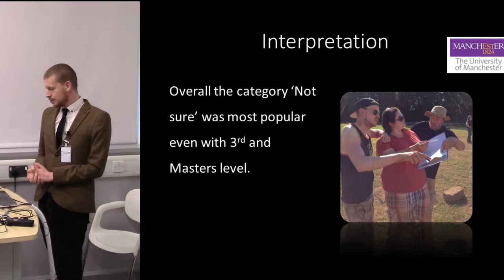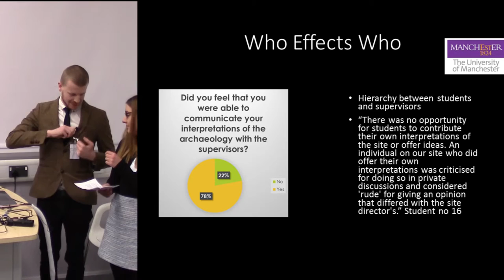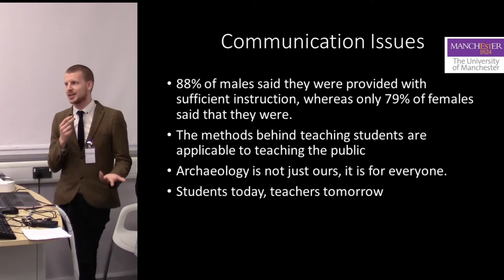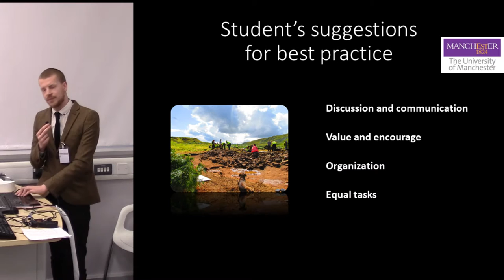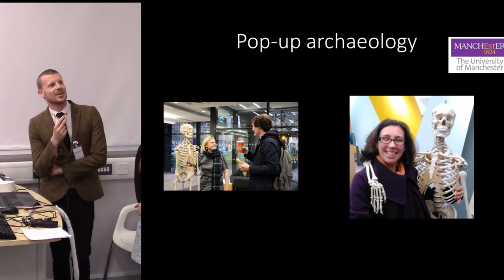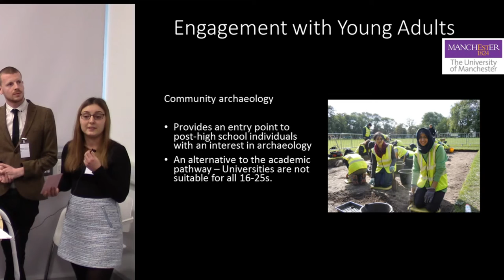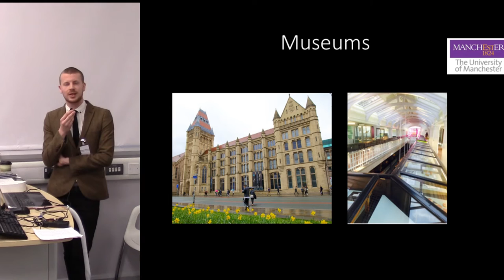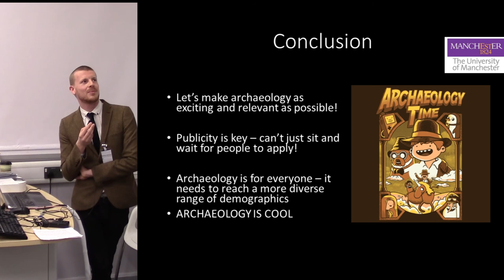Rules of engagement: a student perspective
We are a team of students at the University of Manchester who undertook a piece of research in spring 2015 to understand whether students felt valued, and indeed whether they are valued in the interpretive process of archaeological fieldwork. In this paper we will present an overview of our findings, and reflect on our own experiences through extracurricular activities, as well as fieldwork completed throughout out study at the University of Manchester. As archaeology society committee members we will touch upon the efforts that our society is making to encourage more varied age groups to be more engaged with the archaeological process. We will also present some of the various ways our department uses its resources, including the Manchester Museum, to better engage students and members of the public with the past. Can the experiences of students help us think about how we communicate in the field with not only each other, but with other audiences? Does better university-student engagement lead to better student-public engagement?

Matt HITCHCOCK, Stephanie-Adele MCCULLOCH and Liya WALSH (University of Manchester)